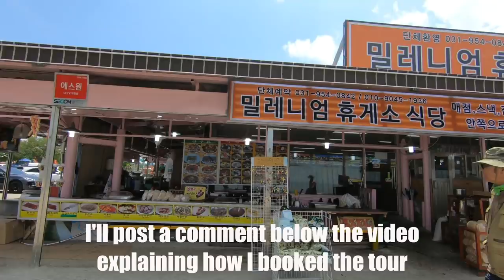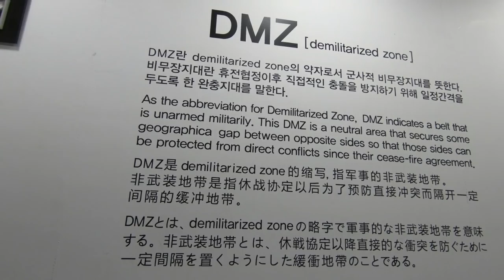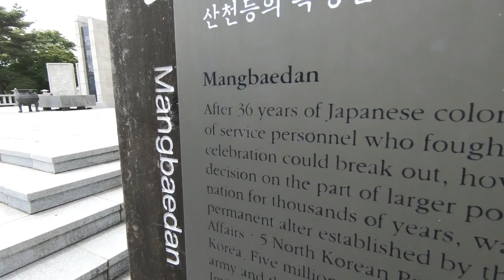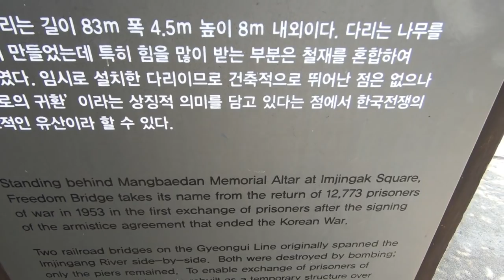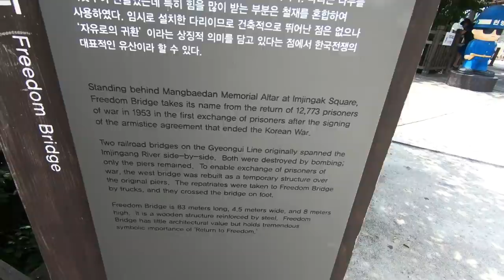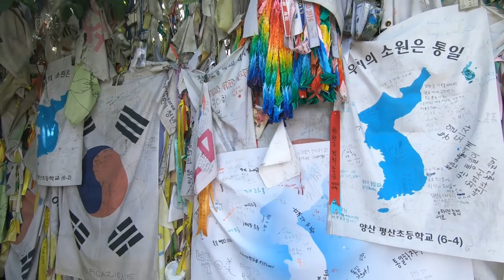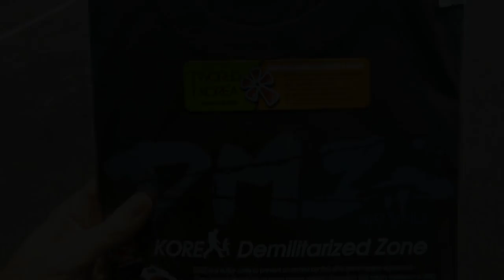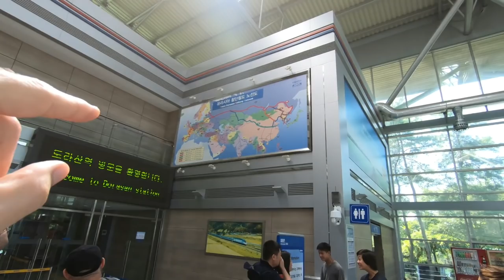INSIDE THE DMZ | The Border Between North & South Korea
Visiting the DMZ (Demilitarized Zone), the border between North and South Korea.

Music during the video:

"Endless" by Johan Svensson

Video created by Gabriel Morris, who is the owner of all video or photo content. Filmed with a GoPro HERO6 Black. And a Sony a5100 Or get the newer Sony a6500